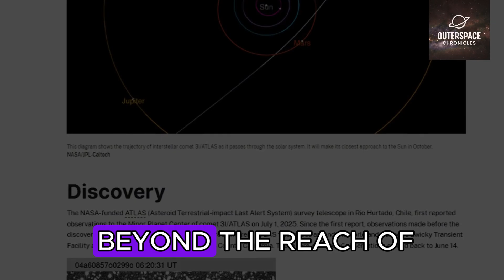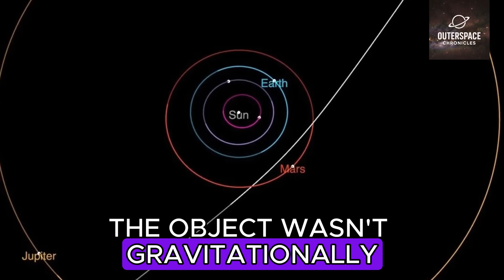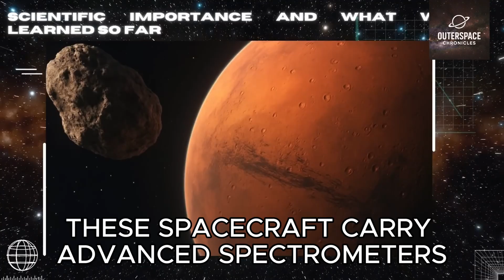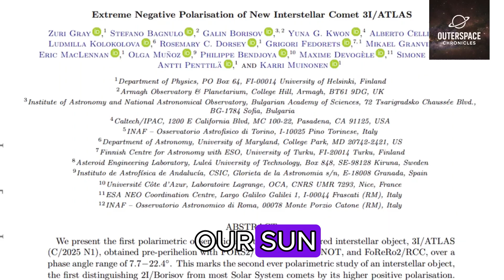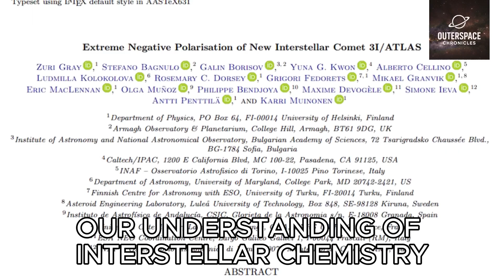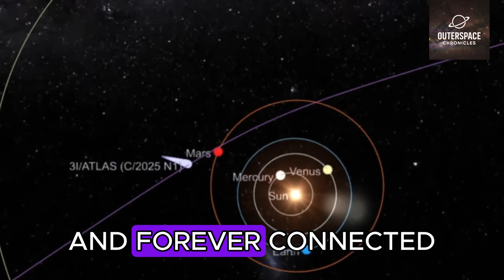It’s Here: First Close Image of 3I/ATLAS Revealed by Mars Orbiters - And It Reveals New Details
Interstellar comet 3I/ATLAS has just passed Mars, giving NASA, ESA, and Chinese orbiters a rare opportunity to study a visitor from another star system. Data from JWST reveals it’s unusually rich in CO₂, unlike any comet observed before.